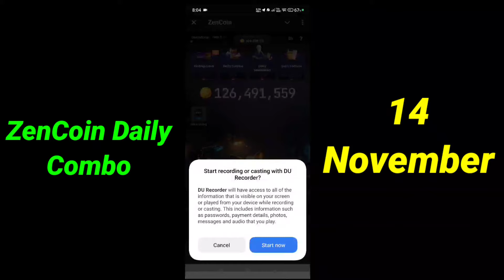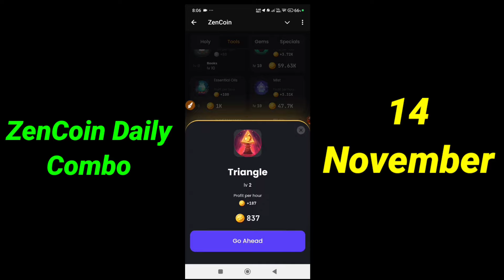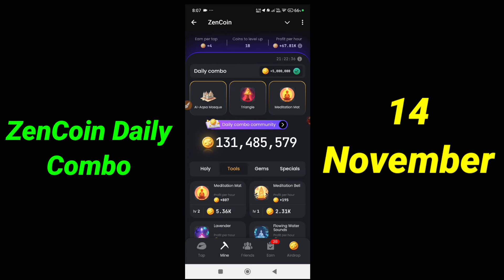Zen coin daily combo 14 November | Zen coin today combo cards 14 November | Zen coin airdrop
ZenCoin daily combo 14 November
ZenCoin bot daily combo
Zen Coin daily combo cards
ZenCoin daily combo
ZenCoin daily cards today
today combo cards Zen Coin
Zen Coin
Zen Coin daily combo card
ZenCoin combo
ZenCoin bot combo
Zen Coin daily combo
Zen Coin combo today
ZenCoin combo today
ZenCoin daily combo
Zen Coin
Zen Coin Daily Combo 14 November
Zen Coin Daily Combo Today 14 November
14 November zen coin daily combo zen coin combo today
zen coin daily combo today
today zen coin combo zen coin daily combo card daily combo zen coin zen coin combo card